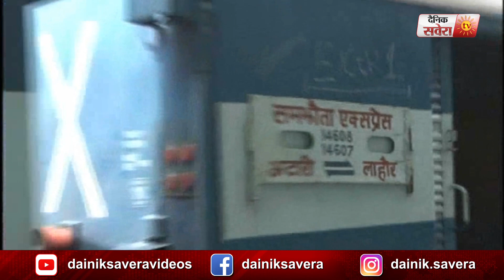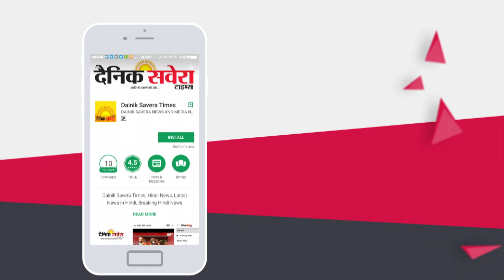Samjhauta Express रद्द होने के कारण परेशानी झेल रहे हैं Pakistan से India आए नागरिक